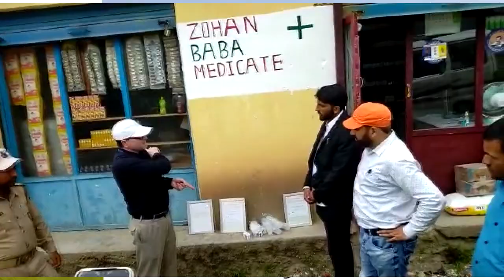TEHSILDAR KASTIGARAH GOT EXPIRED MEDICINES, CEASED DOCUMENTS, PROCEEDING FOR FURTHER ENQUIRY..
TEHSILDAR KASTIGARAH GOT EXPIRED MEDICINES, CEASED DOCUMENTS, PROCEEDING FOR FURTHER ENQUIRY...WATCH